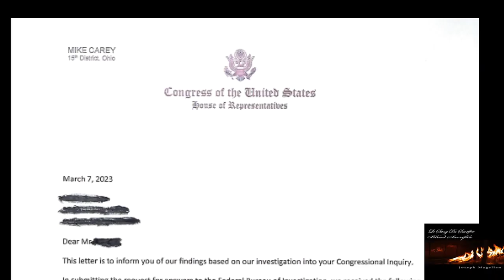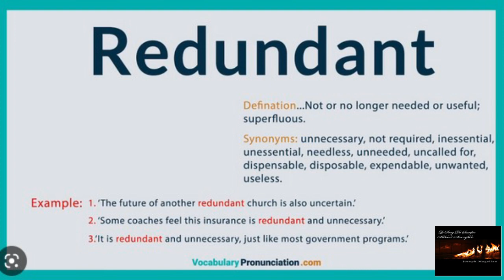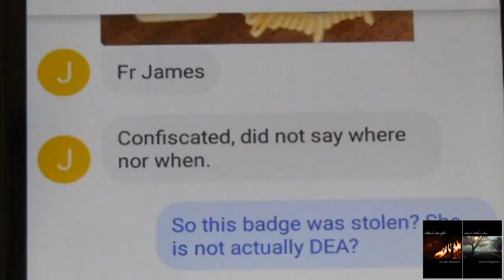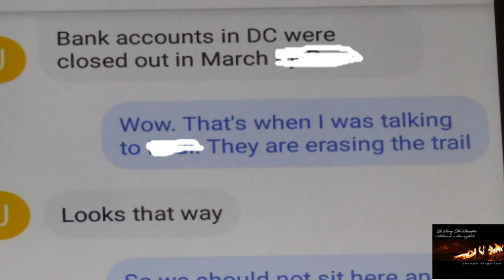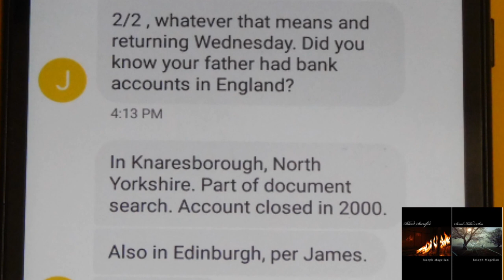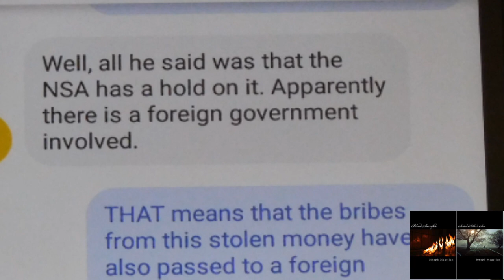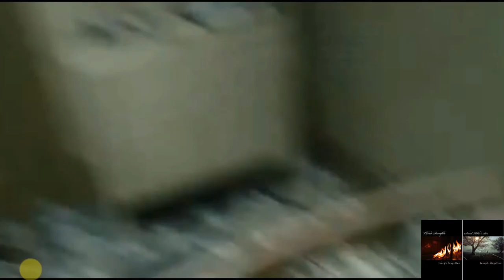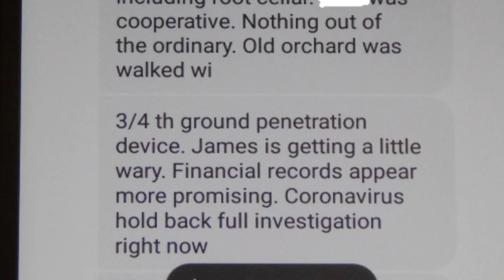DEA Cover Up of Russian Mafia Conspiracy + FBI & NSA files sealed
BLOOD SACRIFICE (Serial Killer’s Son Book 1)
SERIAL KILLER’S SON
LE SANG DU SACRIFICE (FRENCH TRANSLATION - BLOOD SACRIFICE BK 1)